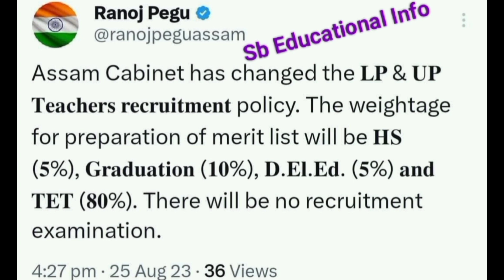Big Breaking।।LP,UP স্কুলের শিক্ষক নিযুক্তিতে নতুন নিয়ম।।আসাম কেবিনেটের সিদ্ধান্ত।।